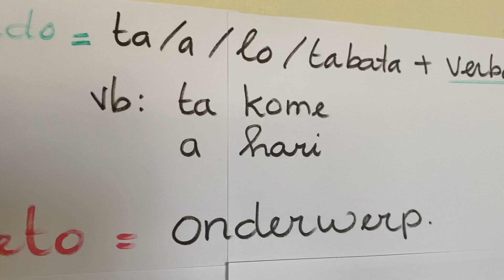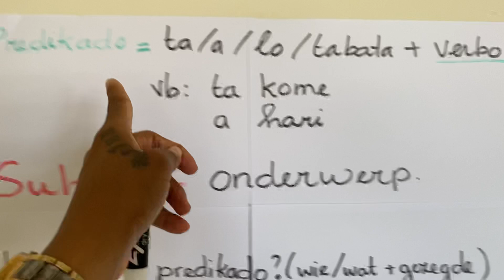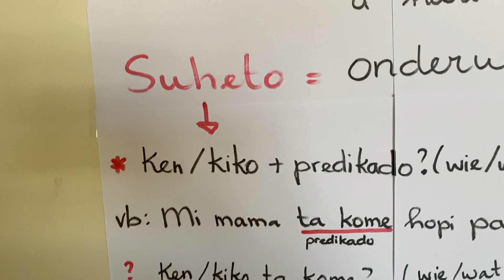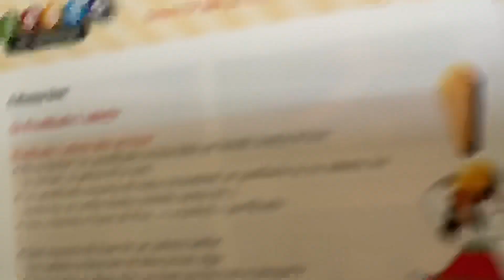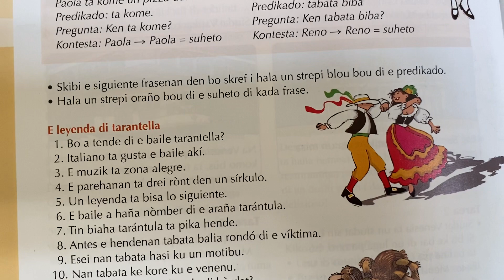Pap gr. 8 (18 mei)